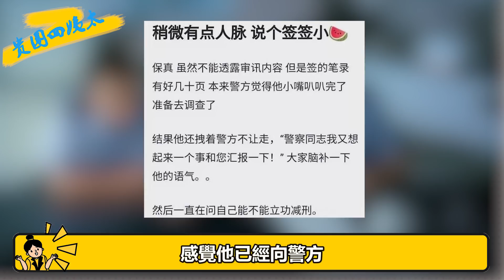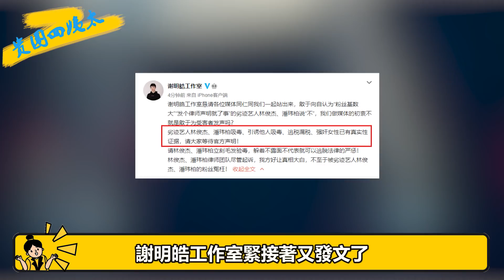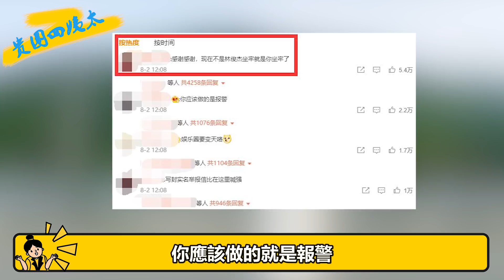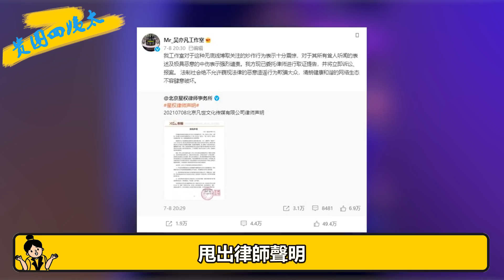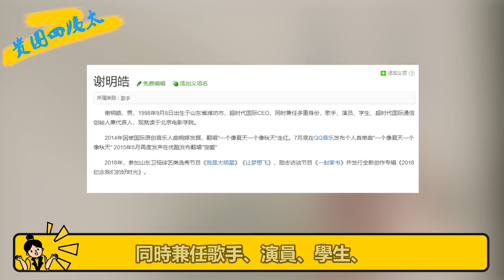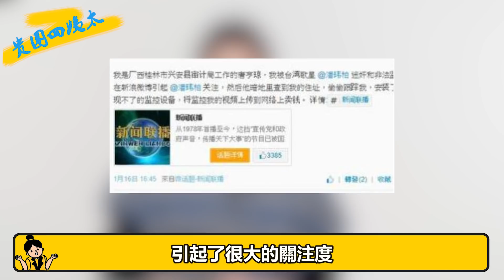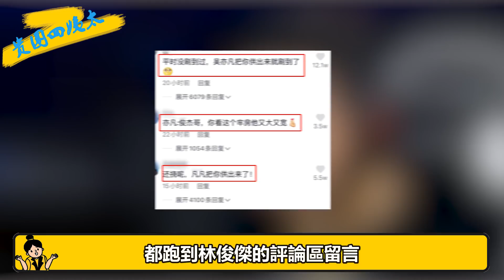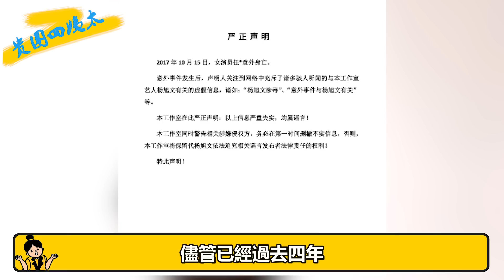拔出蘿蔔帶出泥！吳亦凡為減刑狂爆十幾頁筆錄？潘瑋柏林俊傑成最大嫌疑人，這樁震驚全網的陳年舊案也被扯出來了……貴圈四姨太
我們每天不見不散 吳亦凡被刑拘之後
有網友爆料說
他被問詢時
做的筆錄有好幾十頁
本來警方已經準備去調查了
但吳亦凡還拽著警方不讓走
說又想起來一個事要匯報
還問自己能不能立功減刑
這個場景畫面感十足
網友還用了“小嘴叭叭”來形容吳亦凡
感覺他已經向警方曝出了很多“內幕”
如果爆料屬實
那幾十頁的筆錄內容一定信息量豐富
估計還有更驚人的大瓜
一波大地震絕對是免不了了